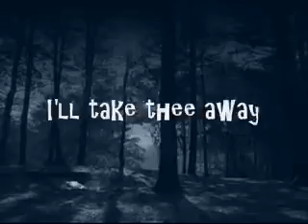Come Little Children Lyrics